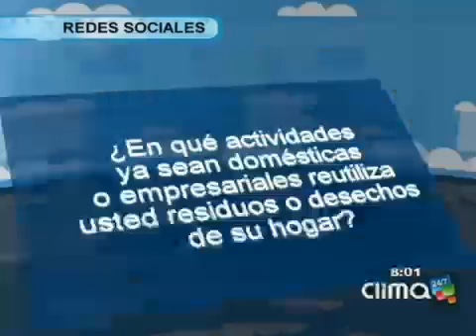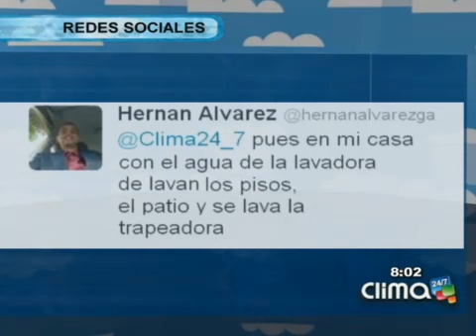Emisión segunda Clima 24/7 (noviembre 23)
Toda la información del estado del tiempo y las respuestas para la pregunta de la semana en nuestra segunda emisión.